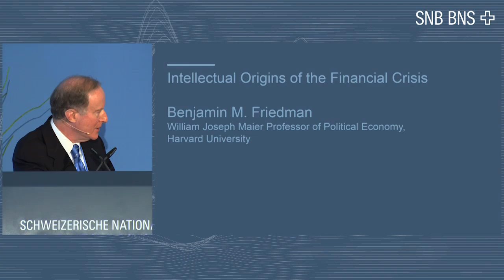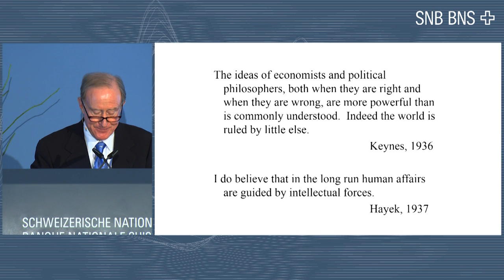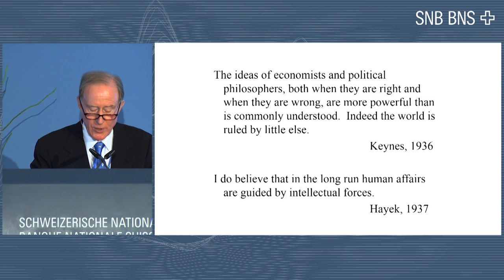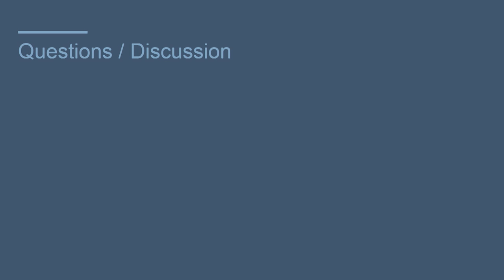Benjamin M. Friedman, "Intellectual Origins of the Financial Crisis", 22.09.2016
Karl Brunner Centenary Event, 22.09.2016